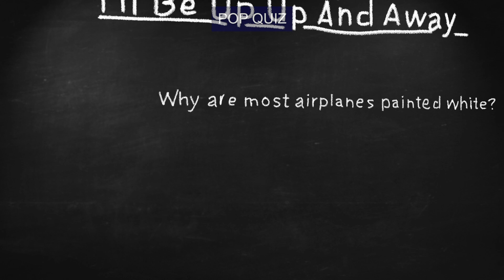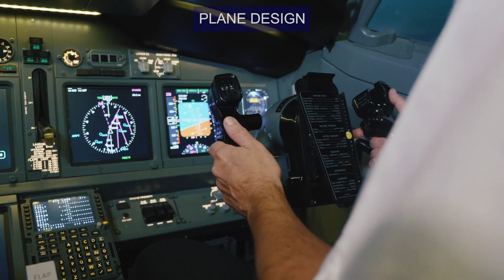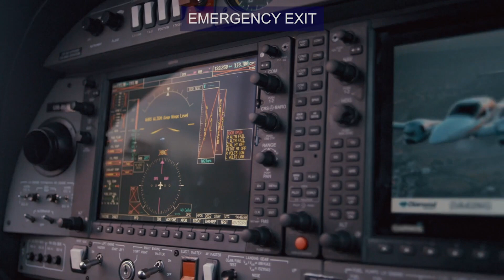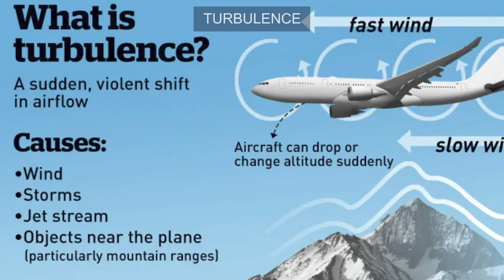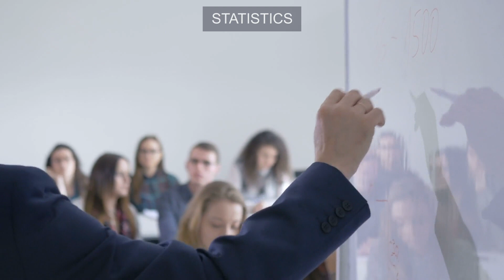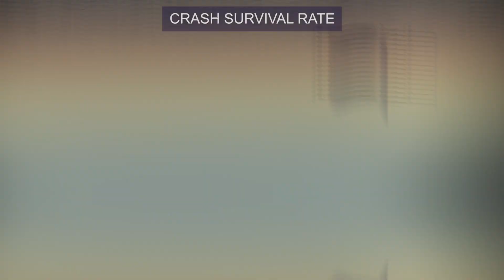Airplane Facts Every Nervous Flier Needs to Know!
Flying can be stressful, but KNOWLEDGE is the best way to relieve your anxiety.  From plane design to flight facts, here is vital information for nervous fliers

Hey Youtube! Nervous about flying? Ya me too.  But I have good news, knowledge will set you free.  Here are Airplane facts that every nervous flier needs to know.

# Aircraft Durability
Right out of the gate lets talk about aircraft durability.  Personally this one gets me worst and I’m guessing I’m not alone.
Look I’m certainly no aerospace engineer, I have no idea what these aircraft can handle. Every bump of turbulence I think the wing is going to rip of the fuselage and we’ll spiral down to our imminent doom…it’s stressfull.  But it turns out these metal birds are super resilient. Car companies make their vehicles seem super safe by showing crash tests in commercials, but you never see the rigorous tests that airplanes go through.  Here are some of the wild highlights of what these planes are subjected to before they’re stamped for approval by the airline
First there is the wing Flexibility test.  The plane’s wings are bent to varying degrees sometimes all the way to 90 degrees. Eventually they are bent until the snap.  Engineers do this to find their breaking point.  And here’s the calming fact, that breaking point requires far more force than any plane has ever experienced in actual flight.  Wings are crazy strong and designed to bend and bounce.
Up next is the ingestion test, better known as the bird strike test!  Small birds flying into one of the plane turbines can cause the engine to stall or next load.   So the engineers in the testing facility will simulate a bird strike to see how the plane would respond to live birds.   They’ve developed, and I’m being totally serious here, a high speed “chicken fun” which will tire a whole deep ceased chicken at the engines to make sure the engine can jamba juice the chicken’s body without skipping a beat.  I’m glad they’re making sure the engines can handle a random bird but I have to say that this test is pretty foul BOOM!
After the bird vitamix test the plane move on to the extreme temperature and altitude test.  Planes are brought to extremely hot

Pop Quiz Hot hot! There are thousands of commercial planes in the sky why do you think almost all of them are painted white?

# Plane Design
This next one is actually super comforting.
 Commercial planes can fly safely with just one engine and they can land without any.  It always feels like the engines are the only
# Emergency Exit
Every worry that some maniac on a flight is going to go bonkers and decide to open the emergency exit?
The side of the plane will rip open then you and your half eaten

# Tubulence
If there is one thing that you glean from this video, make it this.  Turbulence is not a safety concern.  In its most simple sense turbulence is a disturbance in the air analogous to the movement of waves and sea currents. At low altitudes, as air flows over man made structures and natural terrain, the air flow is disrupted and that causes the air above and around the structure to become turbulent. So if you land or take off from an airport close to a
# Statistics
This one is probably something that you’ve heard before but its true. Flying is one of the safest ways to travel.  According to David Ropeik a risk communication professor over at Harvard, your odds of an abrupt end in a car accident are about one in 5,000 and your .
# Airplane Maintenance
Something that seems to be a top worry for nervous fliers is the risk of a mechanical failure in an aircraft.  I know every time I hear
It’s answer time!  The main reason that aircraft are painted white or light colors is to reflect sunlight, this minimizes both the heating
# Crash Survival Rate
Something that is counterintuitive is that plane crashes actually have a high survival rate.  The national Safety board has released statistics on aircraft accident survivability.  They found that since
# Life Pro Tips
Here are a tips from travel and leisure to help assuage your anxiety while flying:
#1 sit toward the front of the plane, just like in a bus, the bumpiest ride is in the back.  Get a smoother ride and sit as close to the nose as possible.
#2 Medicate – Anxiety medications work effectively as sedatives.  So the noise and the movement of the aircraft won’t register as
#3 is the easiest one. Much of the trepidation around flying stems from the fear of the unknown. By watching this video you have
So the takeaway of the video is don’t let your nerves get in the way of flying around, seeing the world and living your best life.  Don’t